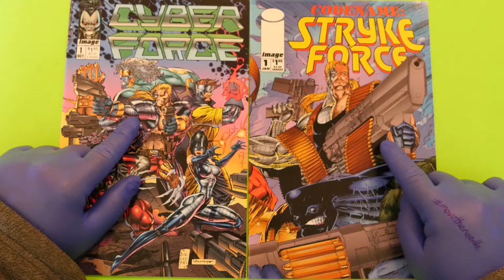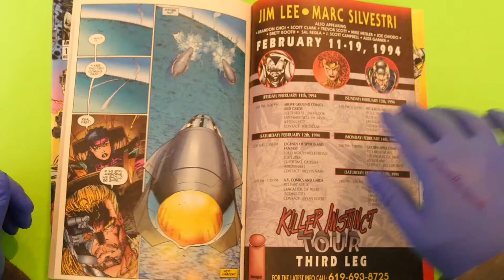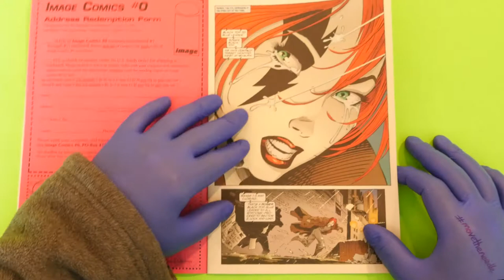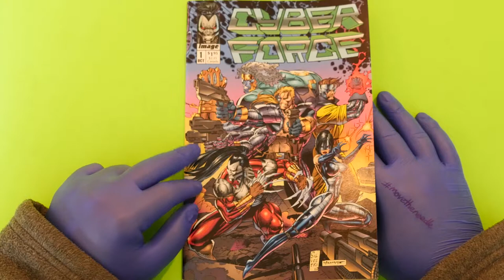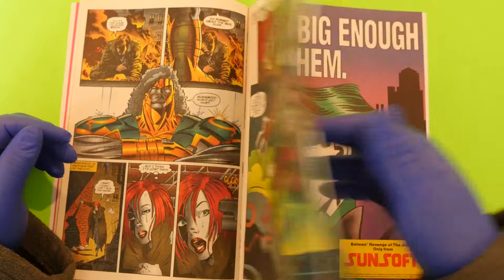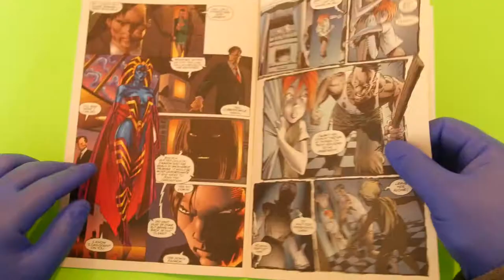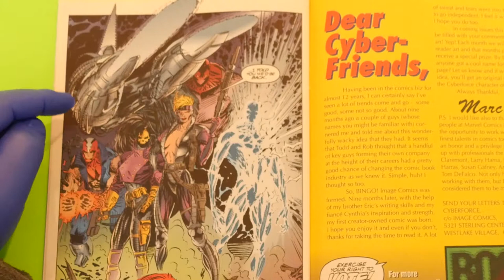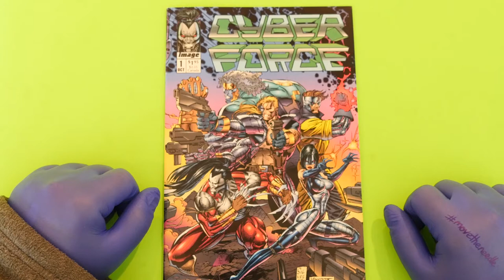CYBERFORCE #1 versus STRYKEFORCE #1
We compare Top Cow's heavy hitter team books to each other in this comic book review of Marc Silvestri's Cyberforce #1 and Codename: StrykeForce #1, both from Image Comics!!